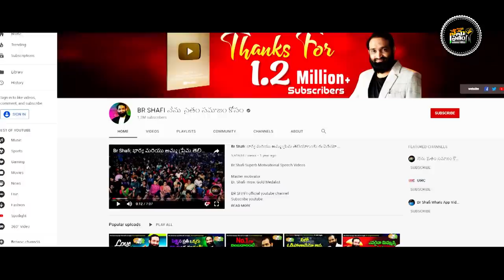Br Shafi || నిజమైన దేశ భక్తి || ఈ వీడియో చూస్తే మీ రోమాలు నిక్కపొడుచుకుంటాయి.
Master motivator
Br SHAFI